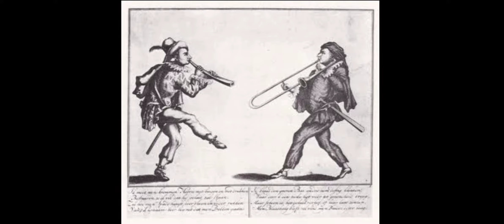Instrumentos da Fanfarra ( Trombone)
Projeto Educando com Musica e cidadania
Educadora Musical: Maxine Chione
Aqui vamos conhecer um pouco mais sobre o instrumento que temos em nossas fanfarras chamado "Trombone"